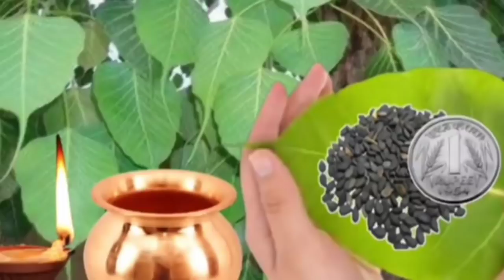30 अक्टूबर शनिवार पीपल पर चढ़ा दें 1 चीज होगी सभी मनोकामना पूर्ण लक्ष्मी की प्राप्ति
30 अक्टूबर शनिवार पीपल पर चढ़ा दें 1 चीज होगी सभी मनोकामना पूर्ण लक्ष्मी की प्राप्ति
shaniwaar_totka shaniwar shatruMuktiUpay शनिवार को करे ये उपाय दरिद्रता प्रवेश नही करेगी घर मे | Pradeep mishra

शनिवार को करे ये उपाय दरिद्रता दूर हो जायेगी

प्रदीप मिश्रा
पण्डितप्रदीपमिश्रा सीहोर वाले
सीहोर वाले पण्डितप्रदीपमिश्रा
सीहोर वाले पंडितजी

पं.प्रदीप मिश्रा Pandit Pradeep Ji Mishra Sehore Wale

प्रदीप मिश्रा
पण्डितप्रदीपमिश्रा सीहोर वाले
सीहोर वाले पण्डितप्रदीपमिश्रा
सीहोर वाले पंडितजी
# pujyapanditpradeepjimishra
panditpradipmishrasehorewale प्रदीप मिश्रा
पण्डितप्रदीपमिश्रा सीहोर वाले
सीहोर वाले पण्डितप्रदीपमिश्रा
सीहोर वाले पंडितजी

शनिवार को करे ये उपाय,दरिद्रता दूर कैसे हॉग,पीपल में जल चढ़ाये शनिवार को करे ये उपाय,दरिद्रता दूर कैसे हॉग,पीपल में जल चढ़ाये,ghar ke mandir mein rakhe pani ka lota,pooja room mein rakhe pani ka lo,pooja room mein rakhe pani ka lota,करिये यह उपाय,pandit pradeep mishra live,pandit pradeep mishra ji,pandit pradeep mishra sehore wale,pandit pradeep mishra ke upay,pandit pradeep mishra ji ke totke,shiv mahapuran upay,nagwasuki katha,ek lota jal,ek lota pani mandir me rakho,ghar ke mandir me rakh do ek lota pani#astrology totka vastu jyotish rashifal horoscope zodiac totka vastu dharm sunmarg